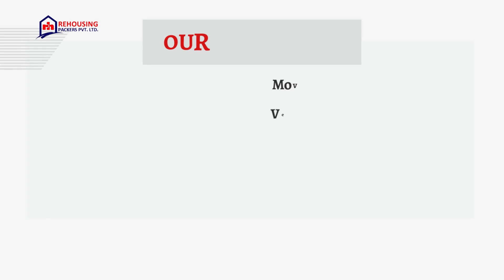Packers and Movers from Coimbatore to Tirunelveli | Rehousing packers and movers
When you embark on the journey of moving from Coimbatore to Tirunelveli, you may find yourself experiencing a wide range of emotions. At Rehousing Packers and Movers, we comprehend the multitude of considerations that come with such a migration. From the practical task of packing your belongings to the more sentimental task of bidding farewell to familiar surroundings, we understand that you have a lot on your plate.